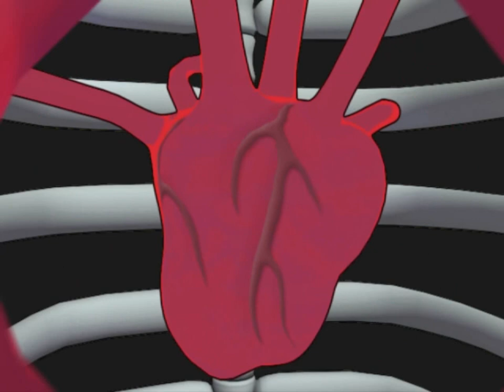Let's Play Simpsons Hit & Run Part 26 [HD]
Walkthrough of Simpsons Hit and Run: The Game Walkthrough Playthrough featuring Xbox 360 PS3 PC Mac HD Gameplay by ToxicateTV!!